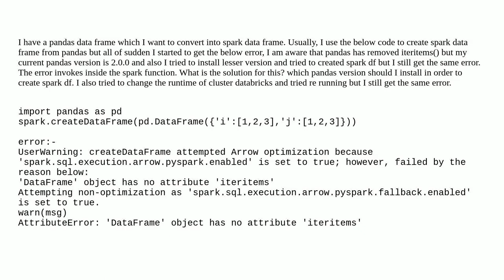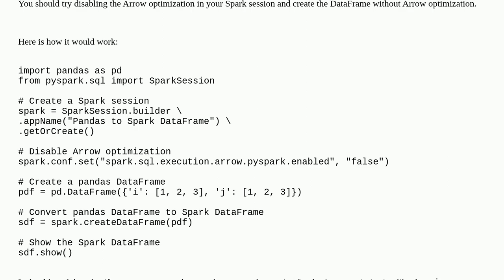Databricks: Issue while creating spark data frame from pandas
A special thanks goes out to the community

  iteritems python pandas apache-spark databricks